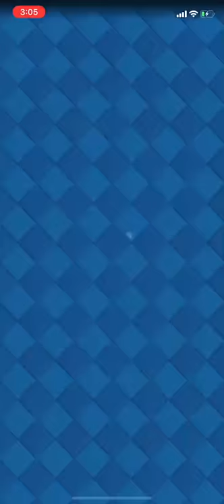【クラロワ】勝つポイント教えます！！！枯渇迫撃で生マルチ！！！